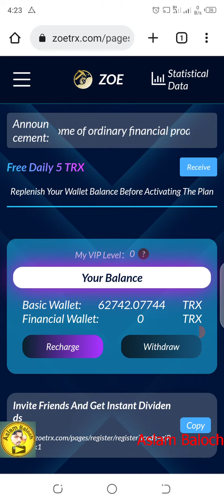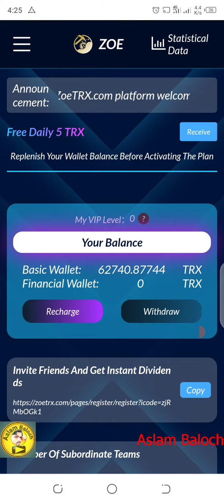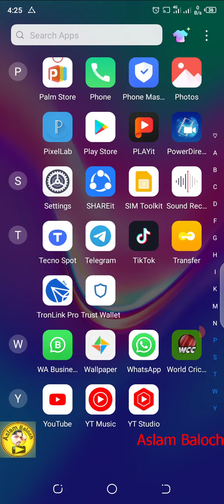New free mining site | Usdt & Trx Earning | in 2 minutes live withdraw | Aslam Baloch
Usdt & Trx Earning
in 2 minutes live withdraw
earn money
Usdt Mining sitw 2022
Earn USDT without invest